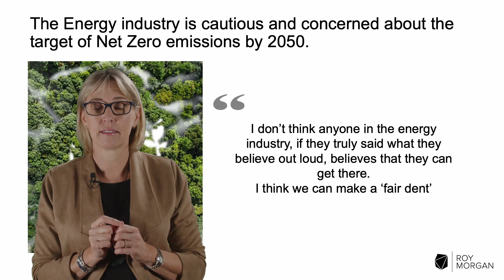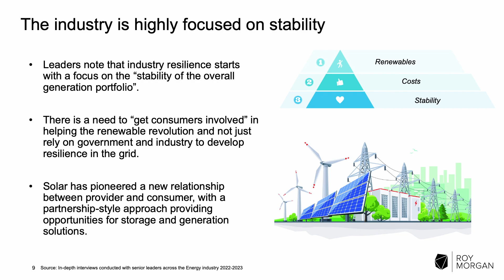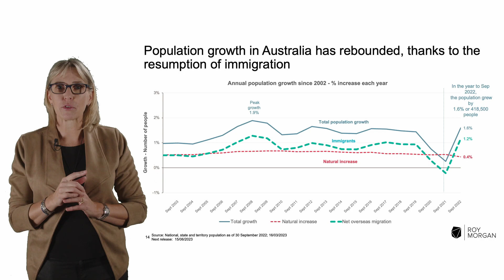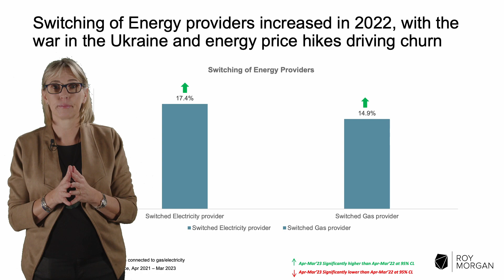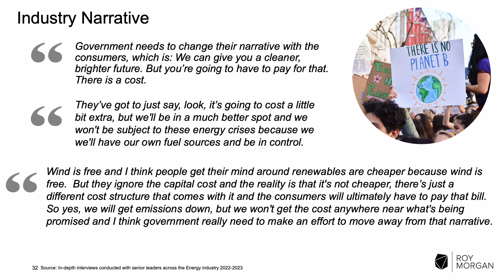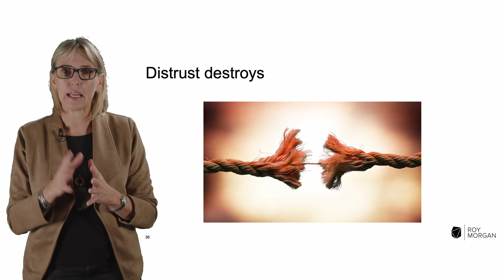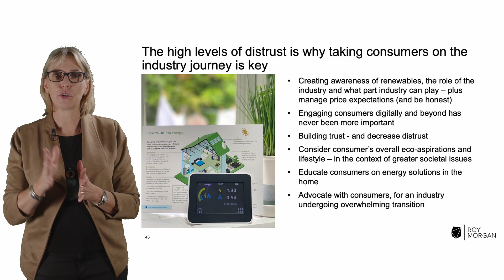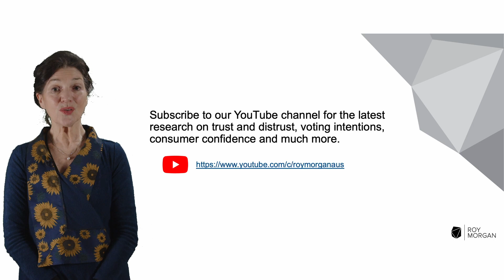The Energy Challenge Webinar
Join Roy Morgan CEO Michele Levine and Industry Director Shelley Dennis to discover:

- In the biggest energy shake-up since we started burning coal, how are industry leaders actually dealing with the renewables transition?
- How are energy leaders responding to soaring prices and cost of living pressures on their customers?
- Why are customers switching? Is it just price?
- Is the electrification project – electric vehicles, electric kitchens, etc – actually gaining pace?

As well as unpacking these insights from surveys with more than 100,000 Australians, we will provide insights into the future direction of the energy industry.